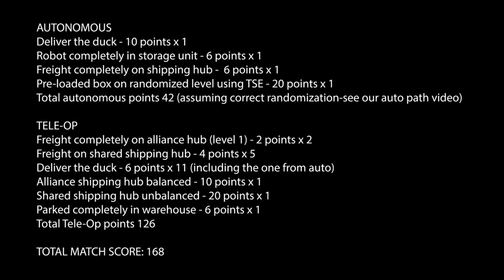Freight Frenzy 156 Point Practice Match | #19376 Thermal Equilibrium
Check out CTRL+ALT+FTC to learn more about code and control theory!

NOTE: on the slide at the end of the video we put that 11 ducks scored in the endgame and the total score was 164. It has been corrected to 9 ducks scored and a total score of 156.

AUTONOMOUS
Deliver the duck - 10 points x 1
Robot completely in storage unit - 6 points x 1
Freight completely on shipping hub -  6 points x 1
Pre-loaded box on randomized level using TSE - 20 points x 1
Total autonomous points 42 (assuming correct randomization-see our auto path video)

TELE-OP
Freight completely on alliance hub (level 1) - 2 points x 2
Freight on shared shipping hub - 4 points x 5
Deliver the duck - 6 points x 9
Alliance shipping hub balanced - 10 points x 1
Shared shipping hub unbalanced - 20 points x 1
Parked completely in warehouse - 6 points x 1
Total Tele-Op points 126

TOTAL MATCH SCORE: 156